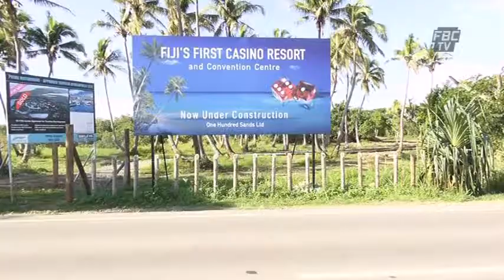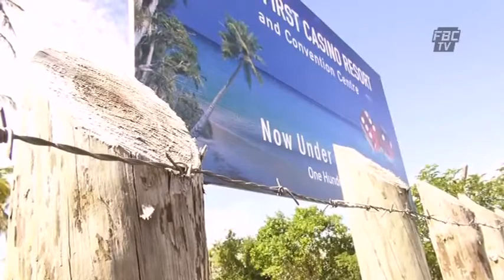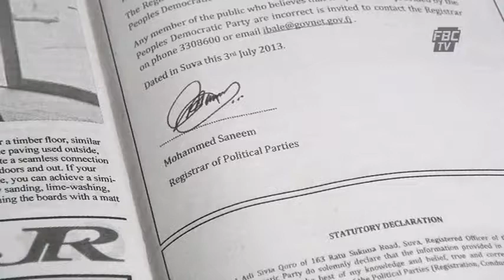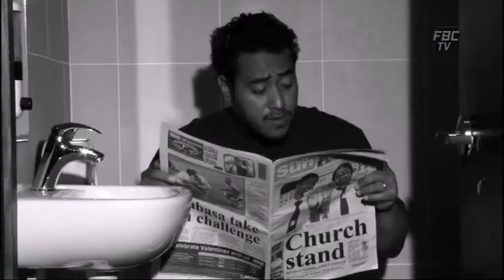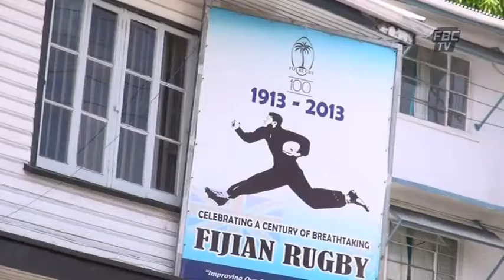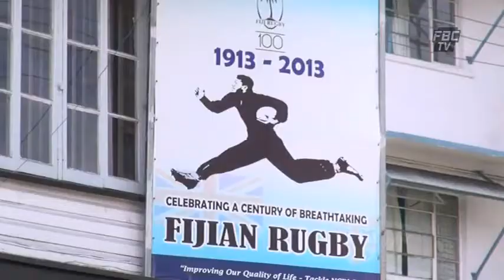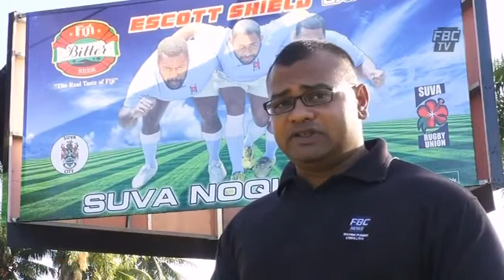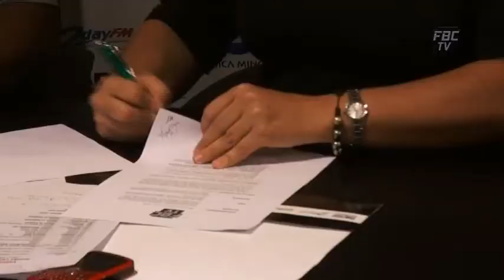FBCTV News 6pm 05 07 2013